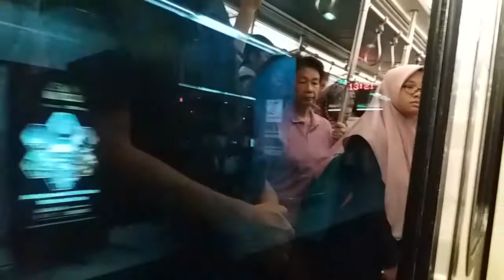Kelana Jaya Line - 2-coach Bombardier Innovia ART 200 Ride From Ampang Park To Kampung Baru